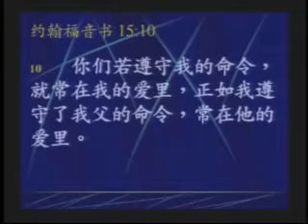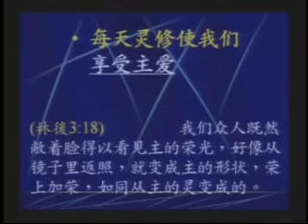GPCCC 2008-02-03 保守自己在神的愛中 1/4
保守自己在神的愛中 楊光甫牧師